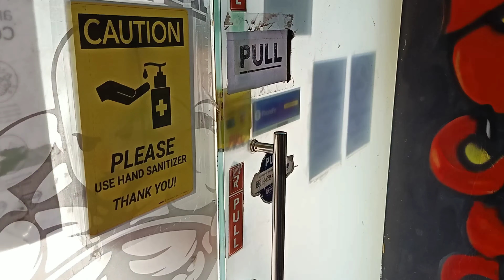BREAK UP Makes BODYBUILDERS || Unstoppable || BREAKUP 💔 MOTIVATION || Inspiration Story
Hey guys thank you so much for waiting this video I hope you like this video. To be honest this video is for motivational purpose only.
This is just a short video of my 8years  fitness journey. The real transformation is here this video.

I'm just like you and I want to guide you in every phase of your life (physically, mentality, emotionally) like an elder brother. Thank you so much for your love and support. ❤❤lots of love